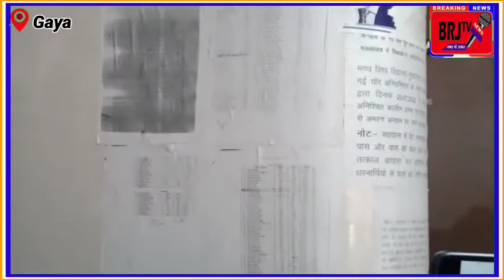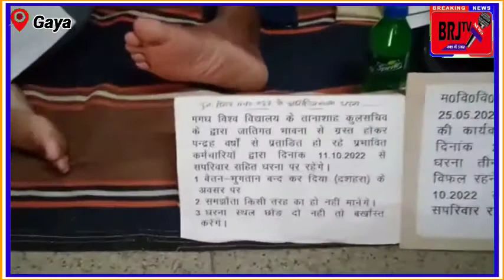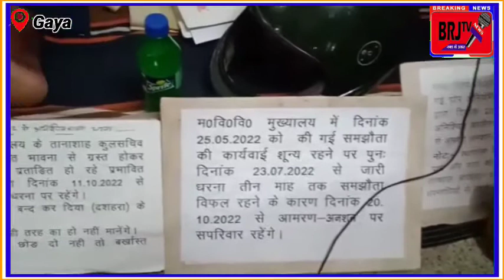बोधगया मगध विश्वविधालय में कर्मचारियों के द्वारा धरना प्रदर्शन।